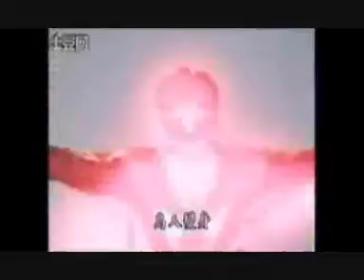Transformaciones de Super Sentai (1-2)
Primera parte de este video

1.- Himitsu Sentai Goranger (No hay video de transformacion)
2.- J.A.K.Q. Dengekitai
3.- Battle Fever J (No salen en este video)
4.- Denshi Sentai Denjiman
5.- Taiyou Sentai Sun Vulcan
6.- Dai Sentai Goggle V
7.- Kagaku Sentai Dynaman
8.- Choudenshi Bioman
9.- Dengeki Sentai Changeman
10.- Choushinsei Flashman
11.- Hikari Sentai Maskman (Solo el rojo se transforma)
12.- Choujuu Sentai Liveman
13.- Kousoku Sentai Turboranger
14.- Chikyuu Sentai Fiveman
15.- Chōjin Sentai Jetman
16.- Kyōryū Sentai Zyuranger
17.- Gosei Sentai Dairanger
18.- Ninja Sentai Kakuranger
19.- Chouriki Sentai Ohranger
20.- Gekisou Sentai Carranger
21.- Denji Sentai Megaranger
22.- Seijuu Sentai Gingaman
23.- Kyuukyuu Sentai GoGo-V
24.- Mirai Sentai Timeranger